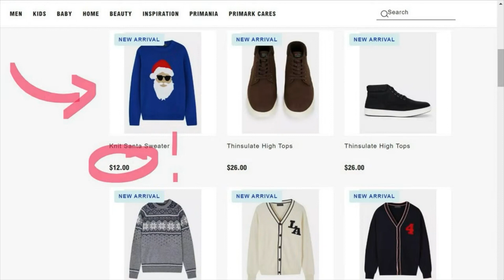For We Are God's Workmanship Ephesians 2:10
How is God forming you? How is your life being shaped & reworked by the grace of God? This week, the Apostle Paul gives us a picture to better understand the way in which God works His grace into our lives. God is like a craftsman, a poet, a sculptor, a potter. And we are God's workmanship.